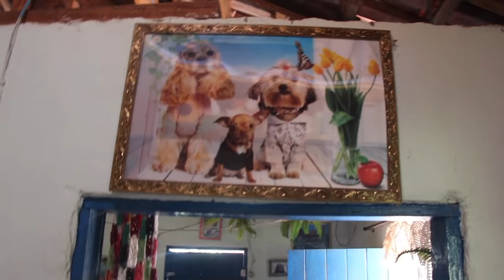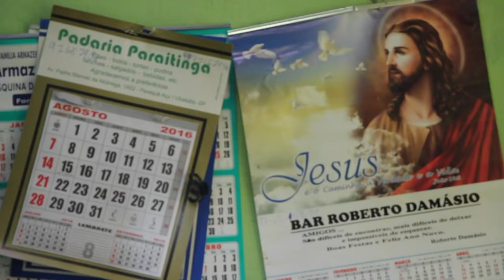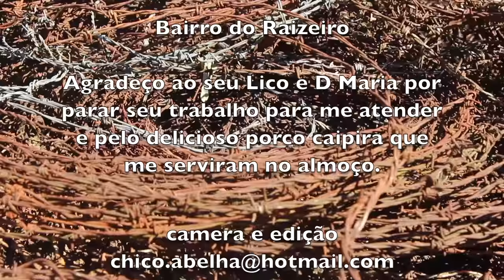SEU LICO E DONA MARIA - CONVERSAS COM O POVO DA ROÇA